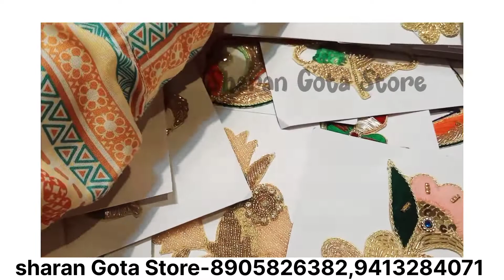buti buti gota bel sharan chunri sharan Gota Store Neem ka thana